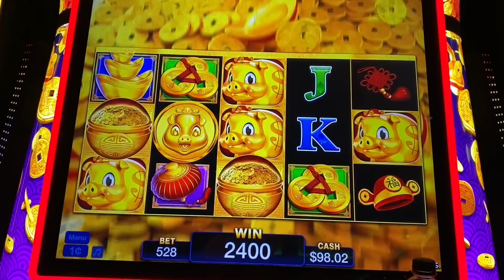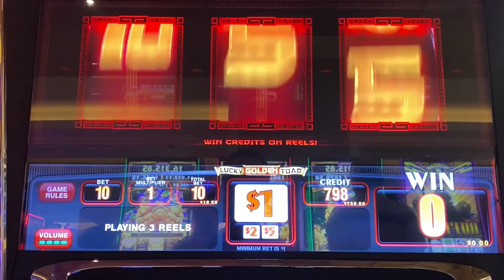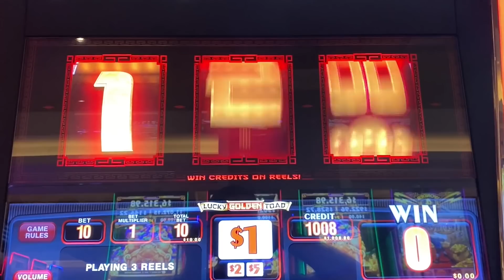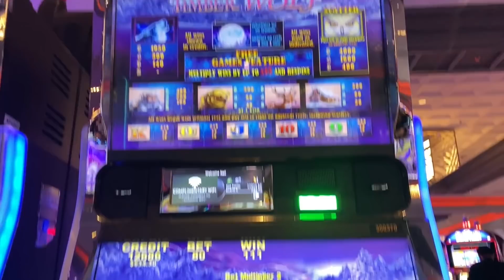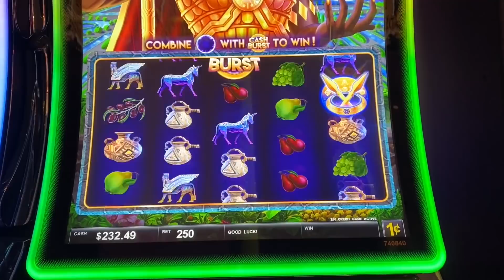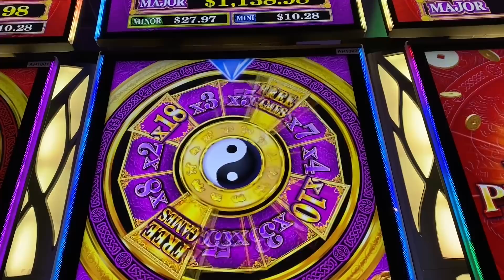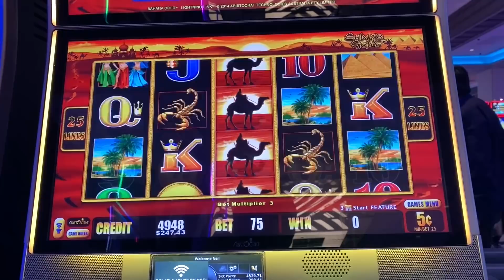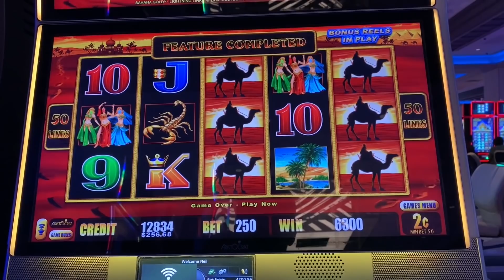The MULTIPLIERS kept showing up!! BIG WIN on TIMBERWOLF slot machine!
I had an amazing bonus on Timberwolf!!  The 15x kept showing up leading to a very nice big win!